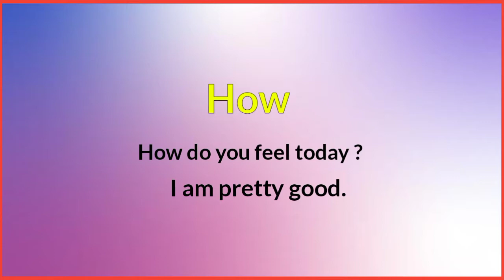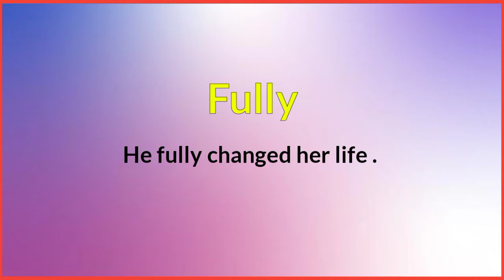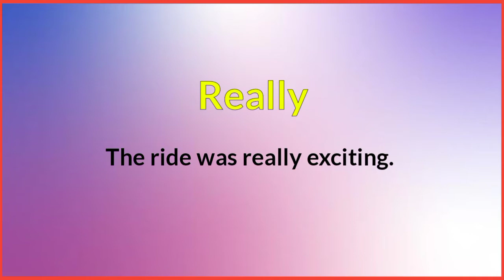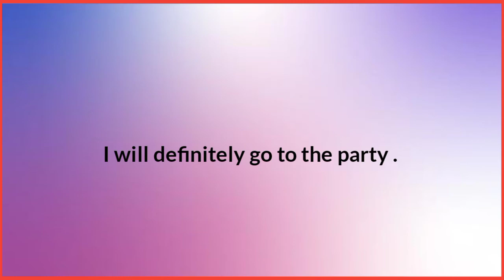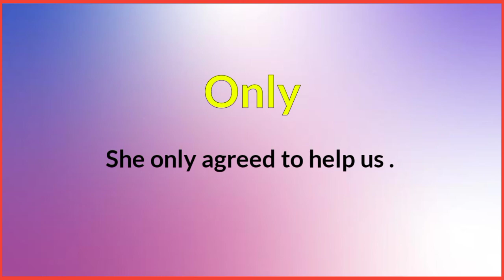Adverb of Degree with sentence example in English for beginners | Grammar | Improve vocabulary.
Adverb of degree with sentence example
Adverb of degree words list
Adverb of degree in English
Grammar
English grammar
Improve vocabulary
English practise
learning English
spoken English
Adverb in English
Easy English learning
Words with sentences